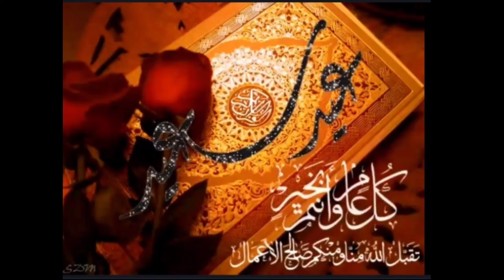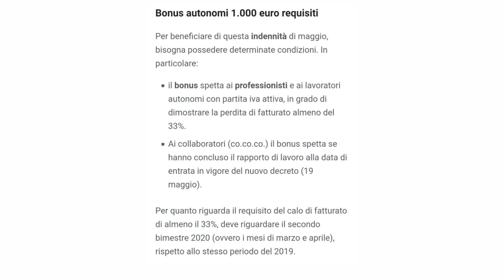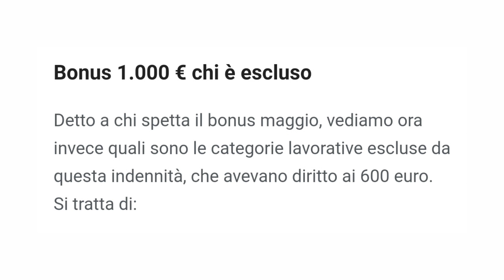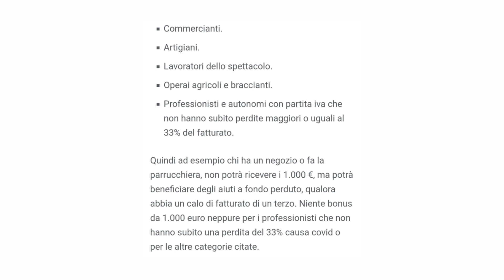بونوص 1000اورو شكون لي يستفاد؟؟ 🇮🇹🇪🇺co.co.co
عاجل،ايطالبا قريبا نحو اختبار لقاح على الإنسان⁦🇮🇹⁩🧐
3 أسباب ان ام تنتبه إليها تفقد الريديتو دي تشيطادينانسا⁦🇮🇹⁩ reddito di cittadinanza
سيولة من الاتحاد الاوروبي لايطاليا⁦🇪🇺⁩⁦🇮🇹⁩،انعاش الاقتصاد و كذلك مشاكل البونوصات 👍
سنتوريا لتسوية أوضاع المهاجرين، ما يجب ان تعلموه⁦🇪🇺⁩⁦🇮🇹⁩lamorgese apre a sanatoria
صفعة المغرب للإمارات، سيادة المغرب فوق خط أحمر⁦🇲🇦⁩
ماتوقعوش في هاذ الخطأ، وتفقدوا البين ديال لاكارط رديتو شيطادينانسا 🤔⁦🇮🇹⁩⁦🇪🇺⁩
برلسكوني: لاليغا نحن من أعطاها الشرعية- leghisti li abbiamo legittimati noi 🇮🇹
في الطريق بونوص 160€ , ديكرتو ابريل و بونوص بيبي⁦🇮🇹⁩⁦🇪🇺⁩🧐
خبر سار بخصوص البونوص ديال 600 $ - Bonus 🇮🇹🇪🇺👍
نسختين فقط بالعالم، التصميم من توقيع المغربي عادل الوافدي- Pacific orca e Pacific osprey 🇲🇦
الايزي كورنتي لرفع الدعم بالريديتو دي تشيطادينانسا- reddito di cittadinanza 🇮🇹🇪🇺👍
-هذا ما قاله الوزير الأول جوزيبي كونتي⁦🇮🇹⁩⁦🇪🇺⁩، فيديو مترجم
خبر مفرح ،هل هي بداية نهاية هذا الوباء !!!؟؟؟؟ ⁦🇮🇹⁩⁦🇪🇺⁩⁦🇺🇸⁩
خبر عاجل،توقيت أداءات بونوص 600$⁦🇮🇹⁩⁦🇪🇺⁩
دخل كونطرولي واش وصلك البونوص ديال600اورو ⁦🇮🇹⁩⁦🇪🇺⁩👍
ما قصة بوشرى و سناء ؟ هل انتحرتا فعلا!!؟؟؟⁦🇲🇦⁩⁦🇮🇹⁩
بونوص صيدلية- Bonus farmacia 🇮🇹🇪🇺،و رسالة لبعض الناس
رسالة دي مايو لاوروبا،هل سيكون مصير إيطاليا مصير اليونان؟؟؟⁦🇮🇹⁩⁦🇪🇺⁩⁦🇬🇷⁩
ميركل و التصريح الخطير لايطاليا،ياترى ما مصير الاتحاد الاوروبي؟؟⁦⁩⁦🇮🇹⁩⁦🇩🇪⁩
بونوص ثقافة 500اورو- Bonus cultura 🇮🇹🇪🇺👍
ما يتعلق بالبدانتي والكولف و كذلك بونوص طابليت⁦🇮🇹⁩⁦🇪🇺⁩🤔🧐 decreto scuola
خبر مفرح ،احتمال كبير يخص تسويةوضعية المهاجرين غير الشرعيين قريباً⁦🇮🇹⁩⁦🇪🇺⁩🧐👍
عاجل ،اجبارية وضع الكمامات بالمغرب⁦🇲🇦⁩⁦🇪🇺⁩⁦🇮🇹⁩👍
وجهنا تحذيرا و لكن للاسف لم تكن هناك آذان صاغية⁦🇲🇦⁩⁦🇪🇺⁩🧐🤔
عاجل ،مساعدات طبية من مصر لايطاليا⁦🇾🇪⁩⁦🇮🇹⁩👍 aiute dall'Egitto per l'Italia
رد محمد مرسي رحمه الله على الطبيب الفرنسي الذي يعتبر افريقيا فأر التجارب⁦🇫🇷⁩⁦🇪🇺⁩🤔
شكون من حقو 600اورو و فيديو توضيحي لكيفية دفع البونوص من موقع الانبس⁦🇮🇹⁩⁦🇪🇺⁩👍
كورونا ڤيروس بايطاليا-
كورونا بالمغرب
كورونا بألمانيا
كورونا بامريكا.